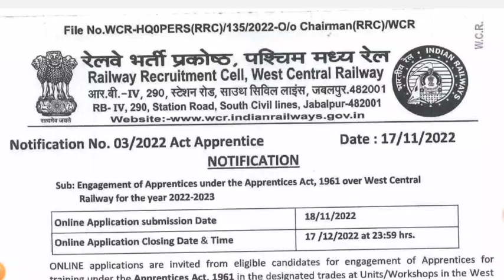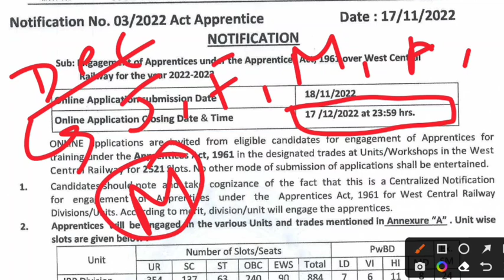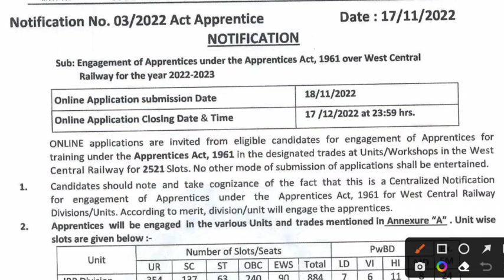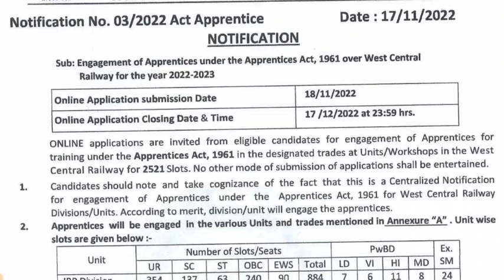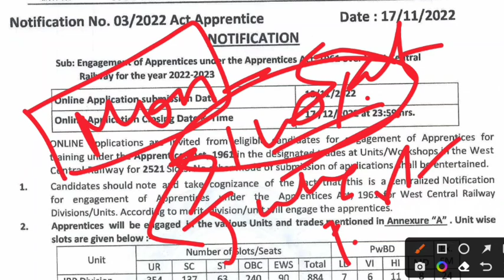Railway Apprentice 2023 | WCR Apprentice Merit List ?, ITI Pass Railway Apprentice Merit 2023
Railway Apprentice 2023 | WCR Apprentice Merit List ?, ITI Pass Railway Apprentice